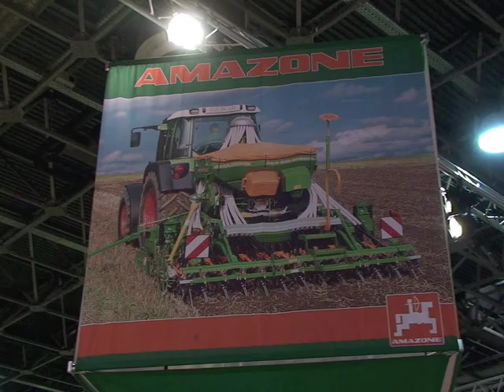Amazone munkagépek az Agro + Mashexpón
Interjú Kovács Tamás ügyvezetővel